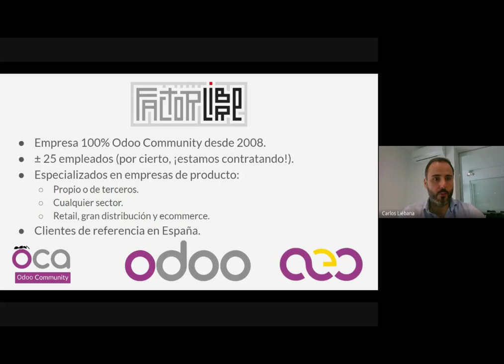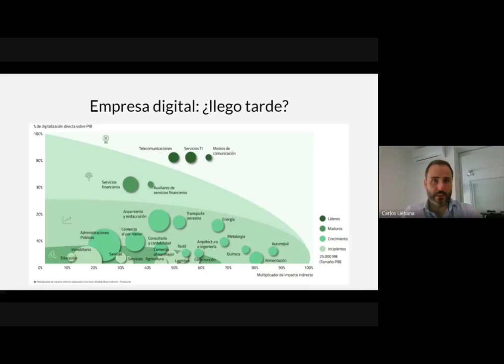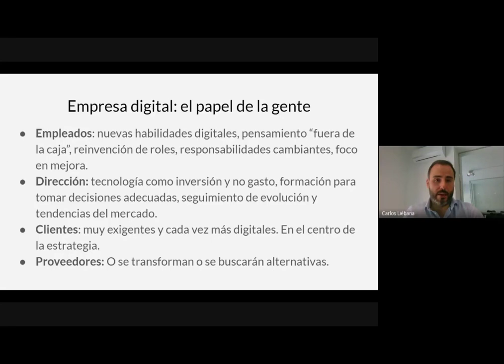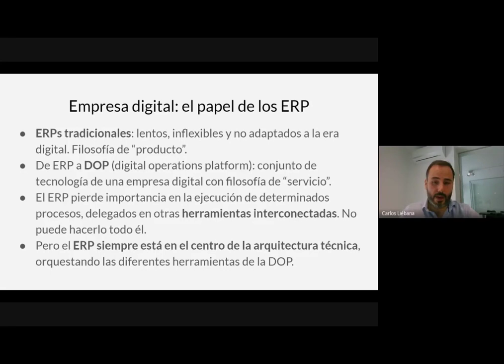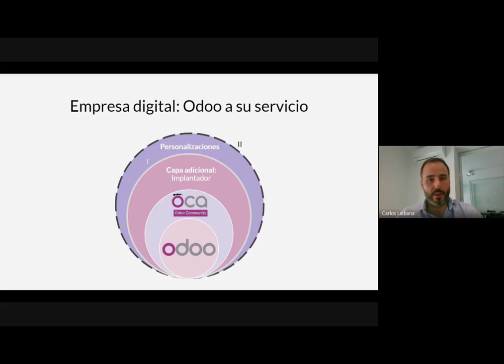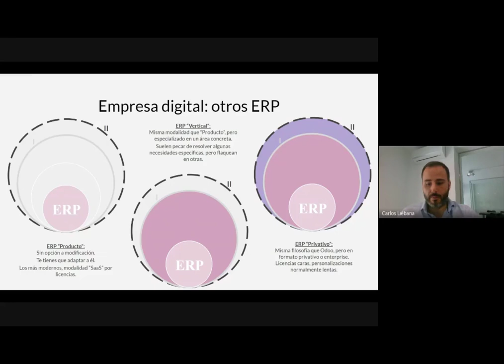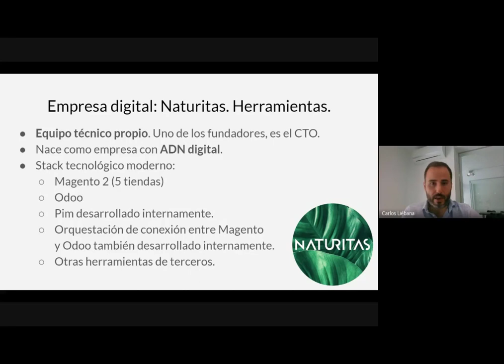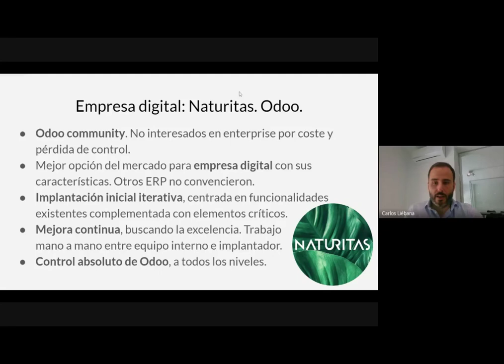Odoo vs otros ERP en la lucha por la empresa digital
La llamada "transformación digital" define la manera en cómo las empresas incorporan nuevas tecnologías para hacer que su negocio sea más eficiente en un mercado cada vez más competido. Odoo, como ERP moderno de la era de Internet, es la herramienta perfecta para lograr la ansiada digitalización, tomando ventaja respecto a otros ERP tradicionales.